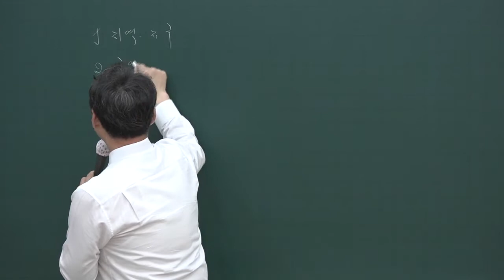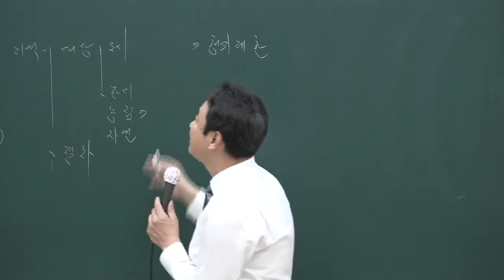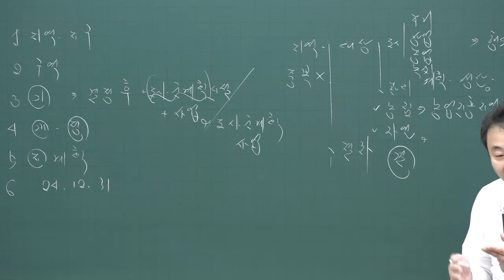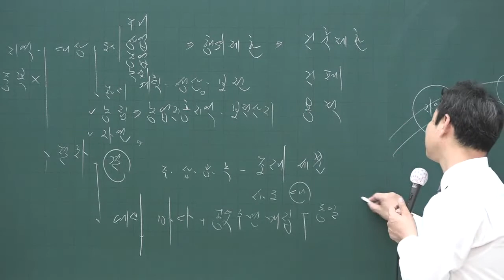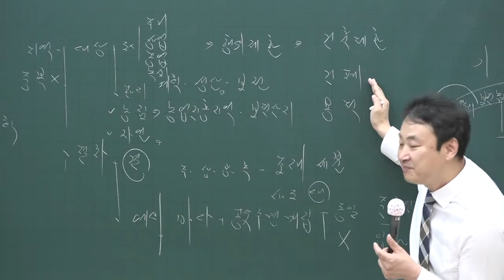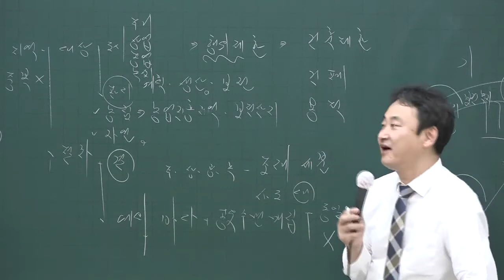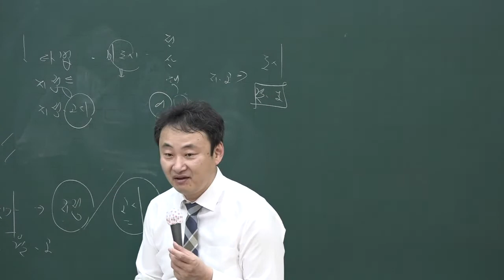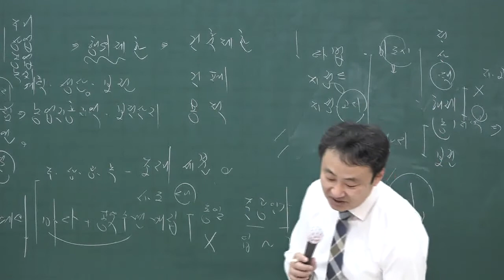[공전무] 2020년 공인중개사 부동산공법 기출문제특강 4-4